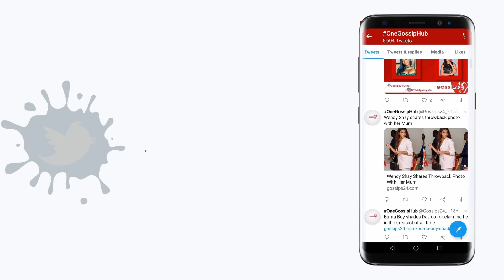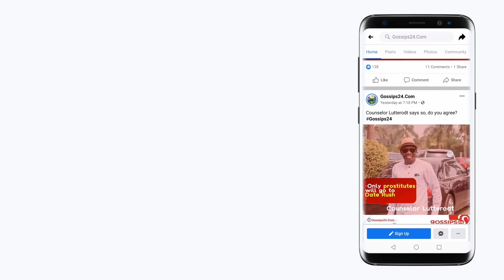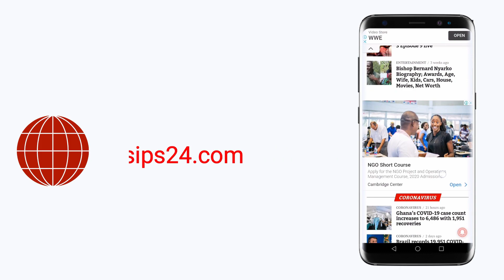Kwadwo Nkansah Lilwin to conduct DNA test after posting of his kids & Ghanaians bl@st Matilda Asare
- Kwadwo Nkansah Lilwin to conduct DNA test after posting of his kids
- Ghanaians blast Matilda Asare for saying there's nothing to be fixed in Ghana